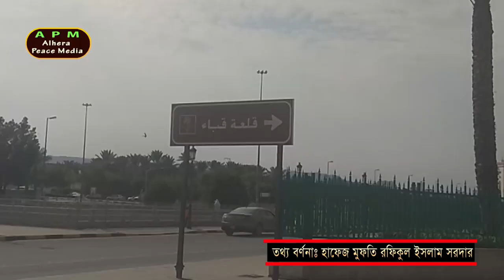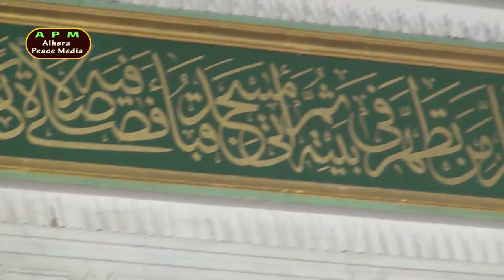মসজিদে কুবাঃ যেভাবে সৃষ্টি হল ইসলামের প্রথম মসজিদ Masjide Quba The first mosque of Islam was created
মসজিদে কুবা। ইতিহাসের অন্যতম সেরা ও আলোচিত একটি জায়গা। স্মৃতির জানালায় বড় একটি তৃপ্তিদায়ক দৃশ্য। এটাই ইসলামের প্রথম মসজিদ। নবীজি মুহাম্মাদুর রসূলুল্লাহ সা. এর হাতে নির্মিত এটাই প্রথম
মসজিদ। তাইতো এ মসজিদে দু'রাকাত নামাজ আদায় করলে একটি উমরা করার সাওয়াব লাভ হয়। যার ফলে এ মসজিদ সম্পর্কে দেশ-বিদেশের হাজি সাহেব ও পর্যটকদের আগ্রহের শেষ নেই। সেটা বিবেচনা করেই
সারা জাগানো ইউটিউব চ্যানেল 'আলহেরা পিচ মিডিয়া' এই মসজিদে কুবা সম্পর্কিত ভিডিওটি প্রকাশ করল। শিরোনাম: "মসজিদে কুবাঃ যেভাবে সৃষ্টি হল ইসলামের প্রথম মসজিদ" । আশা করি দর্শকদের ভাল লাগবে।
ধন্যবাদান্তে হাফেজ মুফতি রফিকুল ইসলাম সরদার।